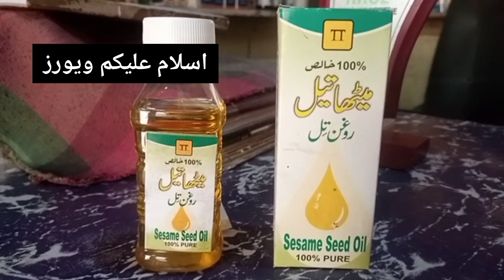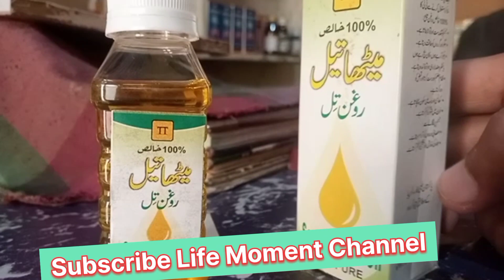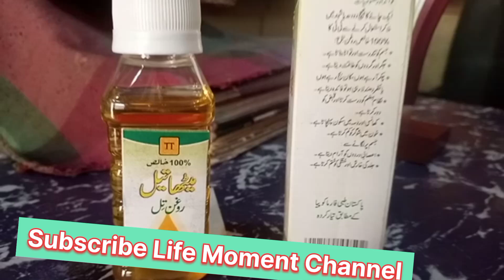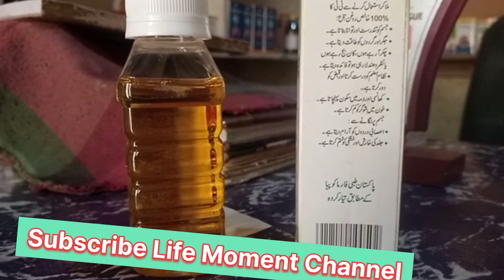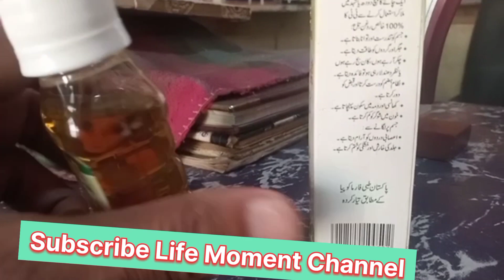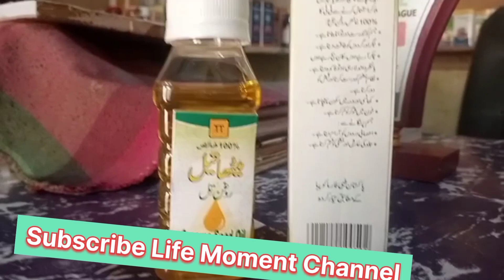Sesame Oil Benefits.. روغنِ تِل کے حیران کر دینے والے فائدے آپ بھی اس کا فائدہ لے سکتے ھیں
Roghan Til k Faydey. تِلوں کا تیل ھمارے جسم کو کیا طاقت دیتا ھے. ؟